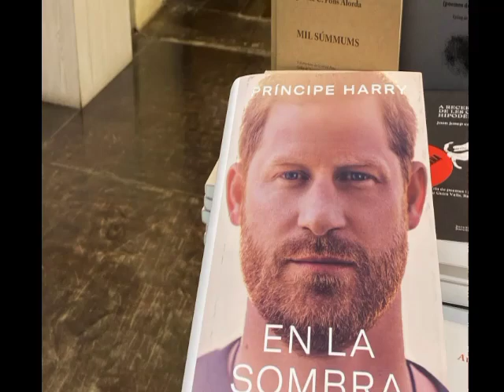The Duke of Sussex Has Been Embroiled in a Dispute Between The UK and Iran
The Duke of Sussex has been embroiled in a dispute between the UK and Iran over the execution of a British national after he claimed in his memoir that he had killed Taliban militants while serving in the military.